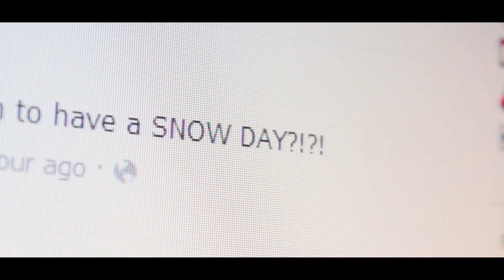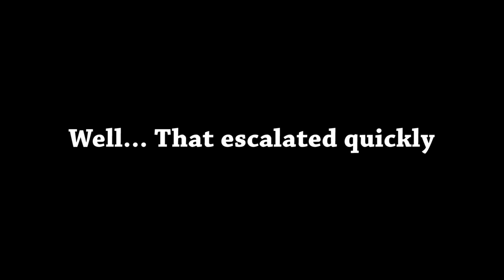The Day the Earth Snowed | Luke and Harri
Watch and find out what happens when Harri encounters snow for the first time on 'The Day The Earth Snowed' in this Narnia Spoof video.